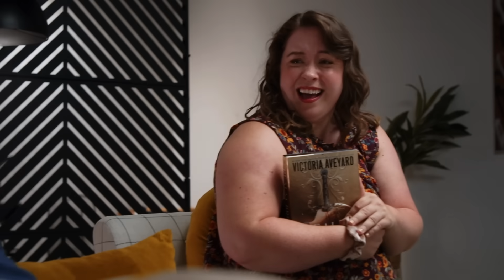Realm Breaker Discussion Becomes a Double-Edged Sword ⚔ Book Club Problems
Welcome to Book Club Problems! This reality TV parody series follows four book lovers who
answered a casting call for a documented monthly book club... but are they all here for the right reasons? 🤔 This season, we reveal each reader’s intentions while they read, discuss, and debate
some of our favorite YA stories!

In episode 2 of Book Club Problems, Gabriel wears a medieval cloak and reveals a foam sword to try and restore order in the book club.